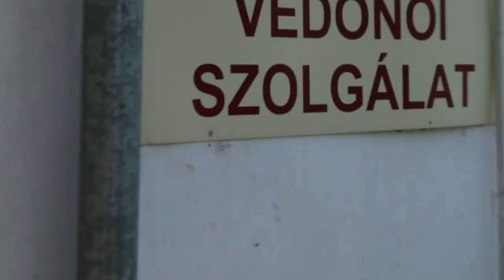75 000 Ft-os Mini SegwayTESZT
Zene:
Andrew Applepie